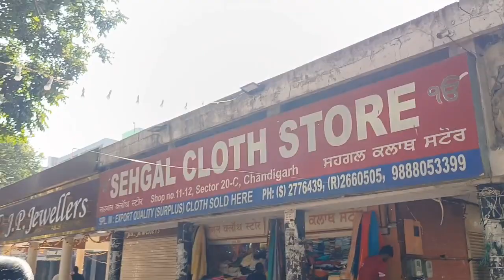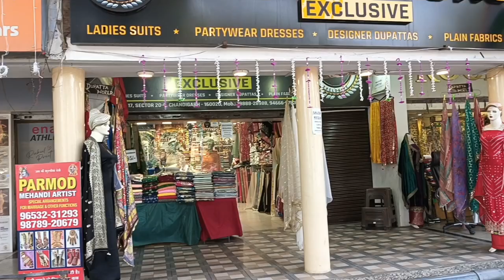Aaj liye itne suits,itni saari shopping,shirts piece, wholesale rate pr